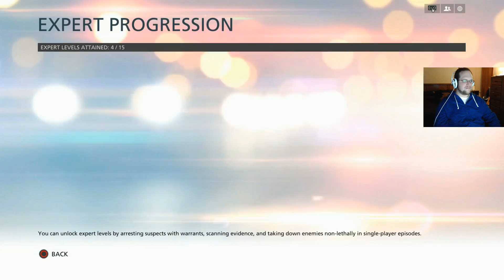Battlefield Hardline Playthrough Part 4 - Attacked by a Gator! (BFH Let's Play 1080p)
Welcome to my Battlefield Hardline Playthrough. This series will feature a full let's play of the BFH Campaign, all recorded in 1080p on PS4. Enjoy!